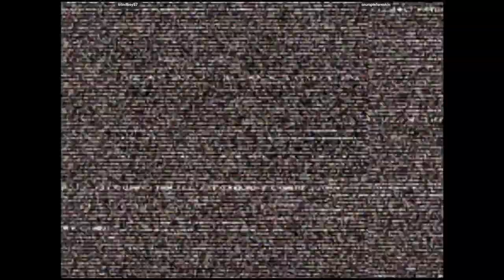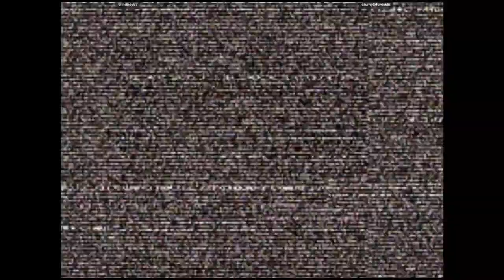CVS2 - blindboy97 VS crumpleforeskin | 🇺🇸🇺🇸 Fightcade2